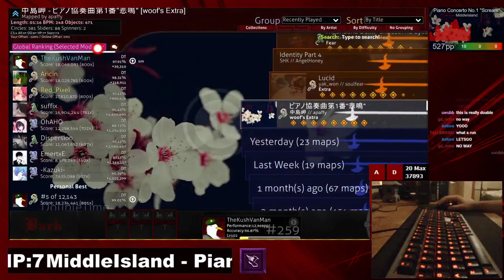[7.9*] Piano Concerto No.1 "Scream" [woof's Extra] + DT 99.01% FC 623pp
WOOOWWW!